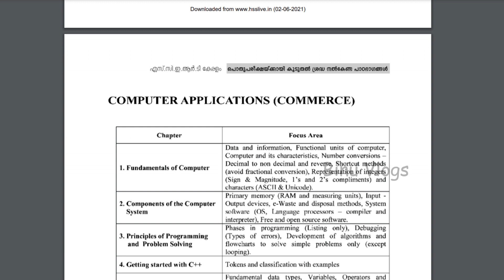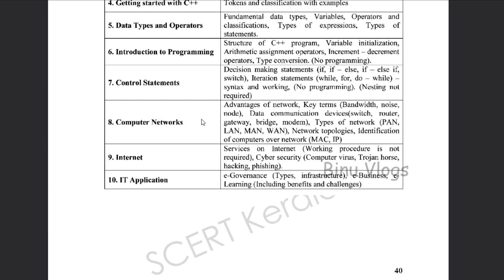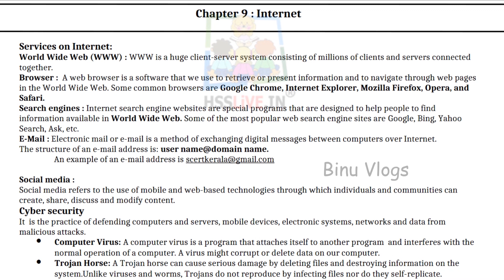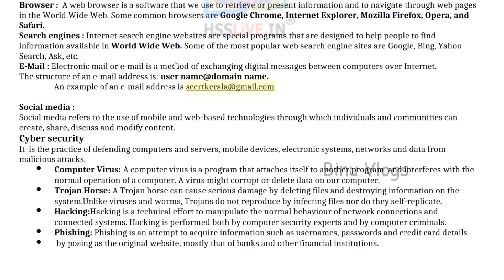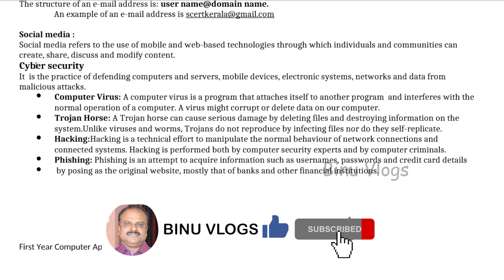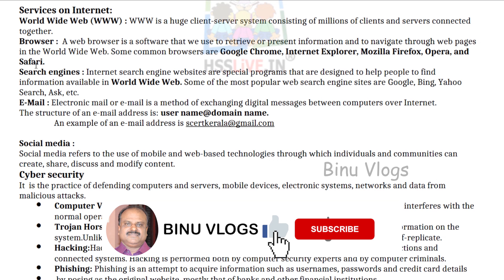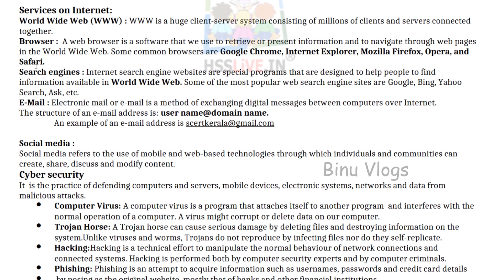Chapter 9 | Focus Area 2021 | Plus One Computer Application Malayalam | Internet | Kerala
See this video to study more about Chapter 9 | Focus Area 2021 | Plus One Computer Application Malayalam | Internet | Kerala

w3zjgswK

plus one focus area 2021 today
plus one focus area chapters 2021
plus one focus area download
plus one focus area english
plus one focus area economics
plus one computer application focus area notes

plus one computer application textbook questions and answers
plus one computer application textbook solutions
plus one computer application notes pdf
plus one computer application textbook answers
plus one computer application chapter wise questions and answers
plus one computer application question paper
plus one computer application chapter 2 notes
plus one computer application chapter 4
plus one computer application chapter 3 notes
plus one computer application chapter 6
plus one computer application study notes

BINU VLOGS